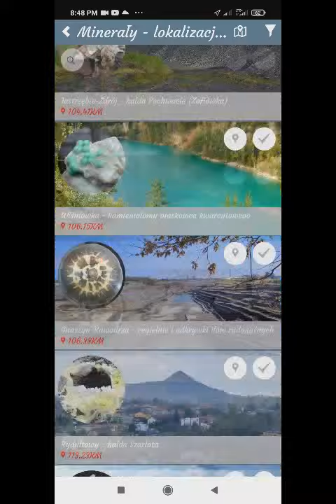💥 𝘿𝘼𝙅 𝙆𝘼𝙈𝙄𝙀𝙉𝙄𝘼! Znajdź minerały i skamieniałości! 🔥 Aplikacja geologiczna realgar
💎 Film promocyjny najnowszej aplikacji  𝘿𝘼𝙅 𝙆𝘼𝙈𝙄𝙀𝙉𝙄𝘼!

💪 Z dumą ogłaszamy, że od roku pracowaliśmy nad aplikacją, która będzie uzupełnieniem naszego bloga REALGAR, która będzie dawała Wam możliwość interakcji - rozmowy, pokazania okazów, wymiany doświadczeń, która pokaże Wam lokalizacje i gdzie będzie można poczytać o minerałach, skamieniałościach...gdzie można być i działać.

👌 Aplikacja jest DARMOWA i można ją znaleźć w sklepie play. Wystarczy wpisać Daj Kamienia i pobrać. Zobaczcie sami...jedyna taka aplikacja w POLSCE!
𝘿𝘼𝙅 𝙆𝘼𝙈𝙄𝙀𝙉𝙄𝘼!